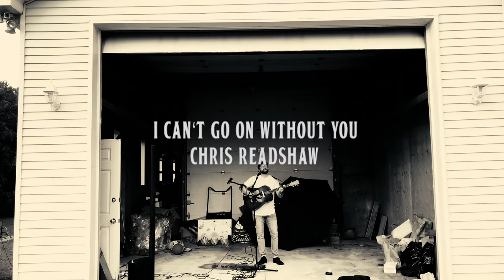I Can't Go On Without You - Chris Readshaw (Kaleo Cover)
Live Performance from Chris Readshaw

RR 18